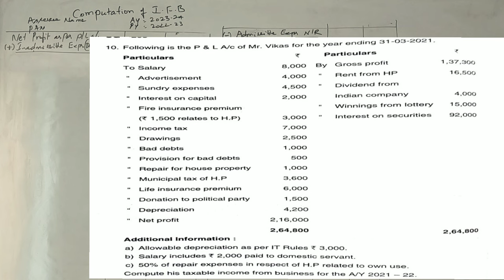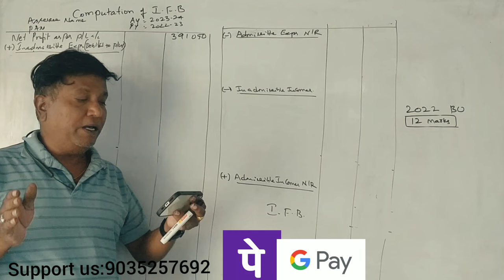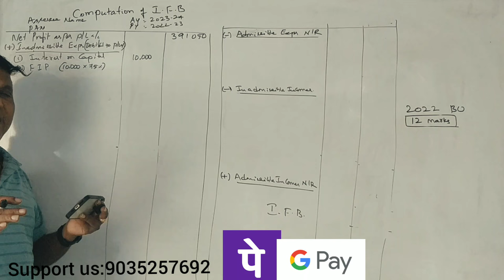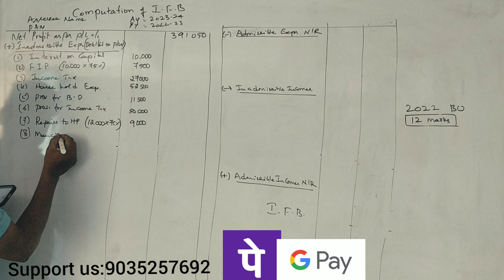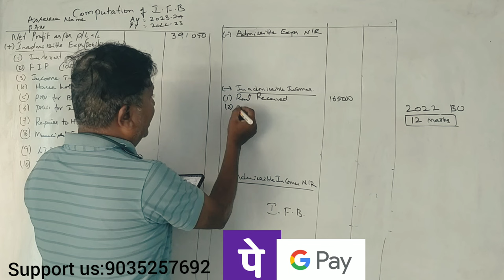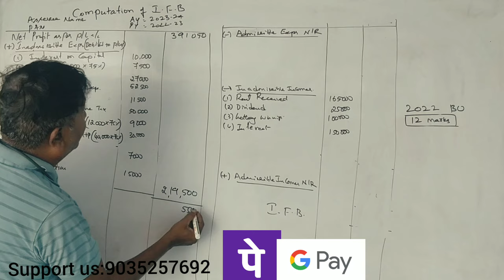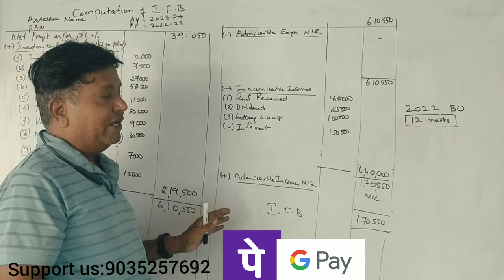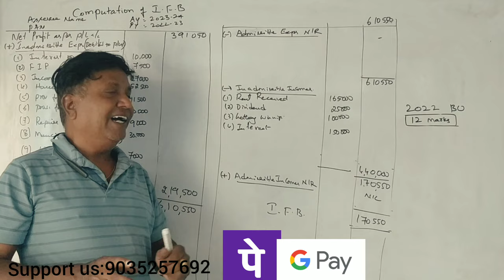IT -2 B.Com 6th Sem(NEP Syllabus) Profits or Gains from Business 2022 (BU) Question paper 12 Marks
IT -2 BU 2022 Solved Question Paper